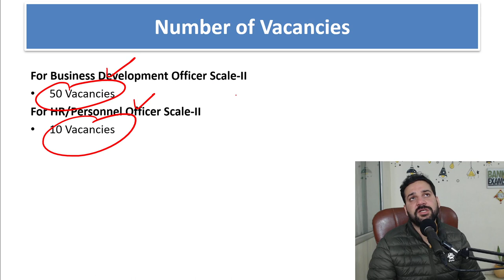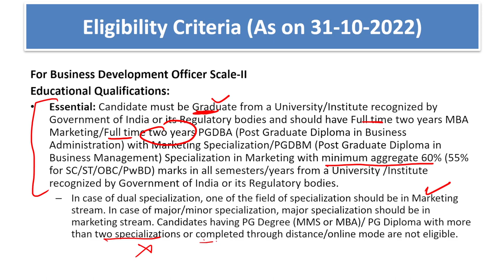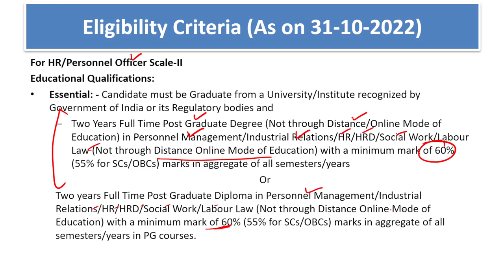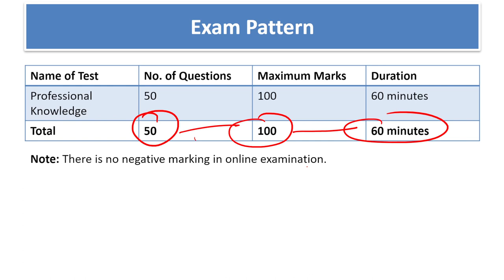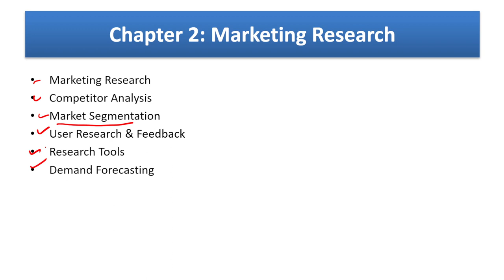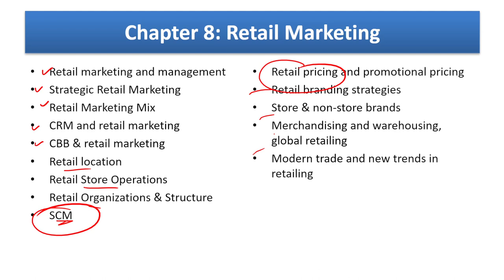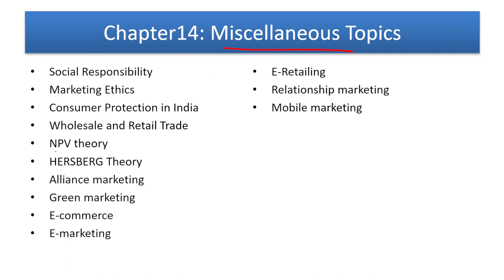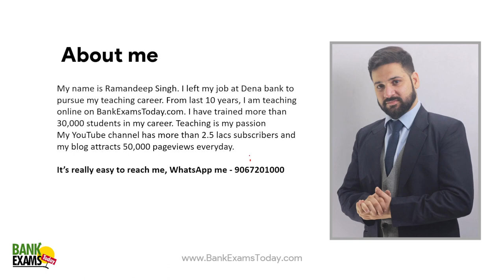Bank of Maharashtra Specialist Officer 2023: Notification Out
Bank of Maharashtra Specialist Officer 2023 notification is out now. Today we are discussing Bank of Maharashtra Specialist Officer 2023 eligibility criteria, dates and syllabus.